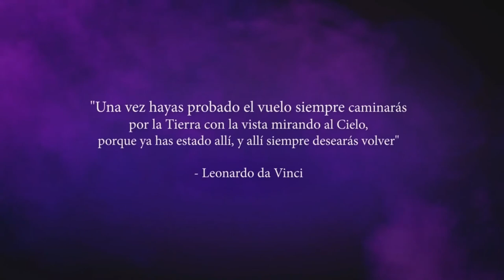Edgar Rodríguez - LA CATRINA Kurzfilm Dokumentation 2018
"LA CATRINA: DAS LEBEN, DAS ICH LEBEN MUSSTE" 2018
Regisseur: Edgar “Der Adler“ Rodríguez
Kurzfilm: Dokumentation
Genre: Lebensgeschichte / LGBT
Land: Mexiko
Dauer: 30 Minuten
Produktion: El Águila Films

ÜBERSICHT:
Ein junger Profi, der sein ganzes künstlerisches Leben als Catrina verbracht hat, hatte von seinen bescheidenen Anfängen an viele Mängel in seiner Kindheit und den Wunsch, sich wieder mit seiner verlorenen Halbschwester zu treffen, um sich in seine Figur zu verwandeln Er hat es möglich gemacht, sich über alles lustig zu machen, was ihn in seinem Leben verletzt hat, er überschreitet seine Auslandsreise, um Mexiko zu repräsentieren, er reist durch die Städte Italiens als (Die elegante Catrina).

PERSÖNLICHE ANGABEN

Edgar Iván Rodríguez Quiroz - Filmemacher
EL ÁGUILA FILMS PRODUCTIONS, TV-Filme & Neue Medien.